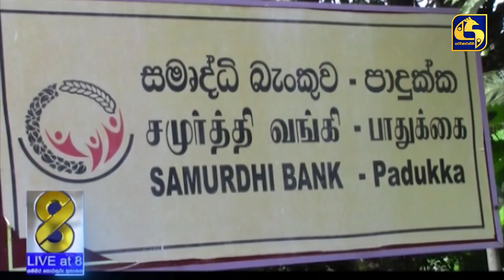ඉන්දියාව සහ ශ්‍රී ලංකාව අතර මගී හා භාණ්ඩ ප්‍රවාහන සේවාව ප්‍රමාද වීමට හේතුව